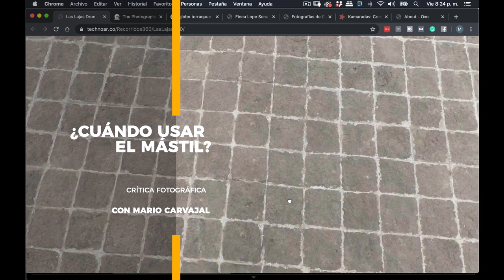El mástil o vara en fotografía 360: ¿cuándo usarla? Travel Pole Nodal Ninja (CF) #77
Tarde o temprano, un fotógrafo panoramista sentirá la necesidad de comprar una vara o mástil como el Travel Pole de Nodal Ninja. En esta parte final de la crítica fotográfica de Fabián Montenegro hablamos de cómo el mástil en el caso de estudio del recorrido virtual de la Iglesia de Las Lajas, hubiera sido una mejor solución, en vez del trípode.